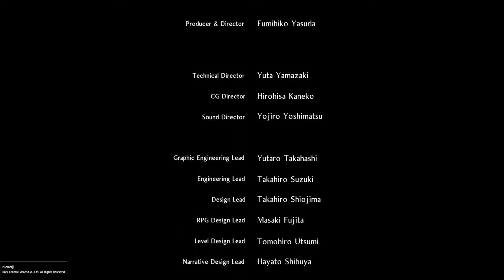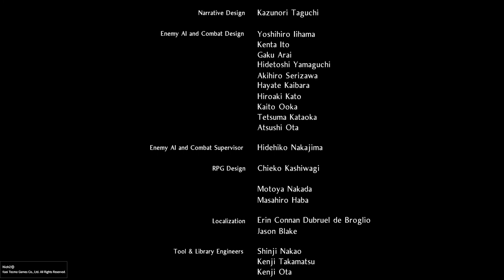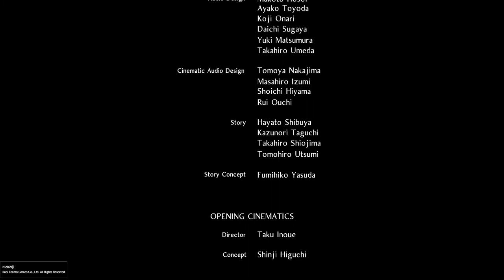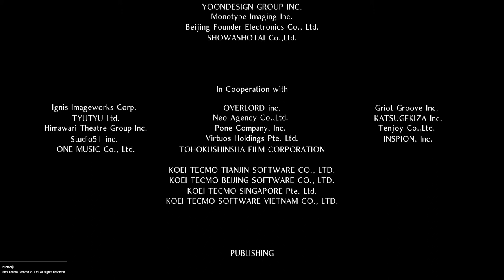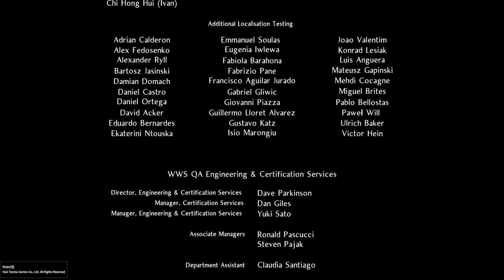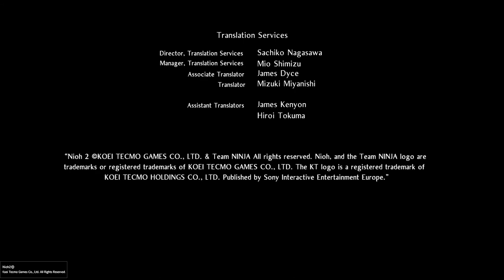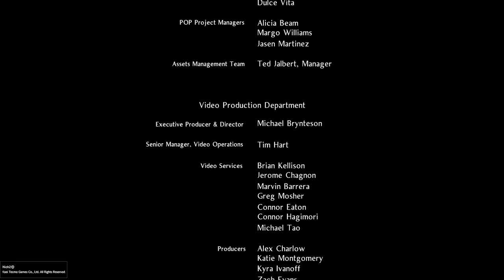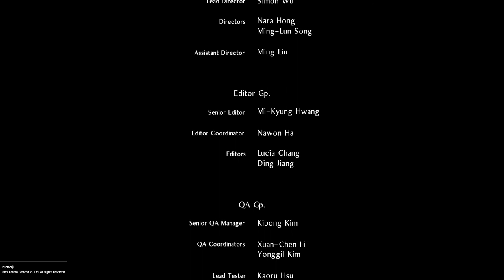【Part 27】仁王２『大嶽丸』ラスボスとエンディング【Rec配信】